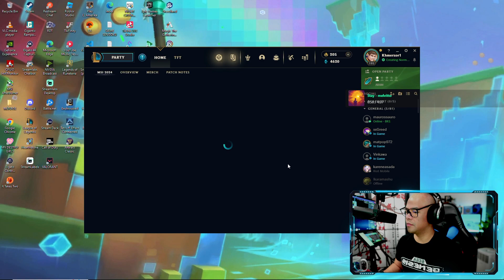🔴★Watch me get the Giveaway for fun Steam Key Raffle!!✦ 🎮🔥